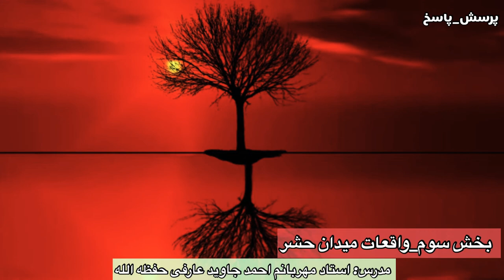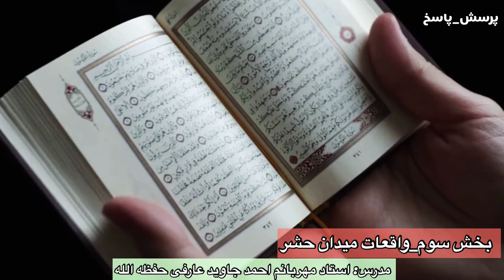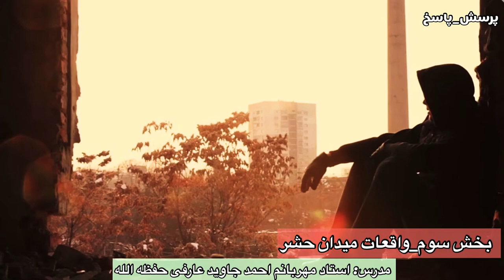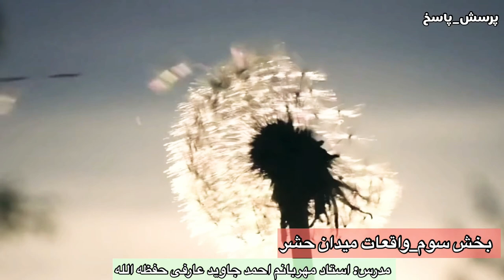لحظه به لحظه واقعات روز قیامت👈بخش سوم || الرحمه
روز حشر قسمت اول

چگونه در روز محشر حشر میشویم ؟ بخش اول || الرحمه